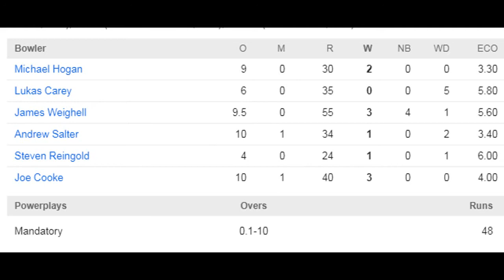GLAMS VS YORKS | YORKSHIRE WON BY 4 RUNS | HIGHLIGHTS | ROYAL ONE DAY CUP 2021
Yorkshire County Cricket Club is one of eighteen first-class county clubs within the domestic cricket structure of England and Wales. It represents the historic county of Yorkshire. The club's limited overs team is called the Yorkshire Vikings.